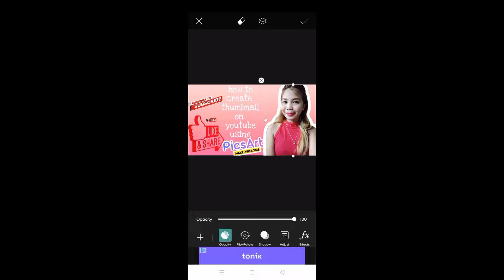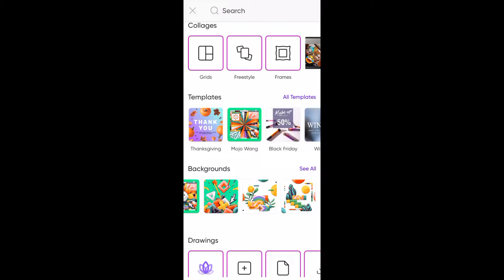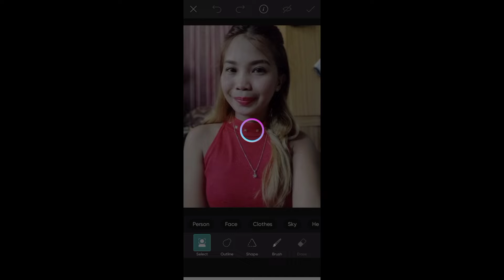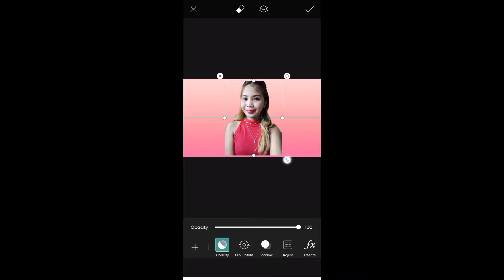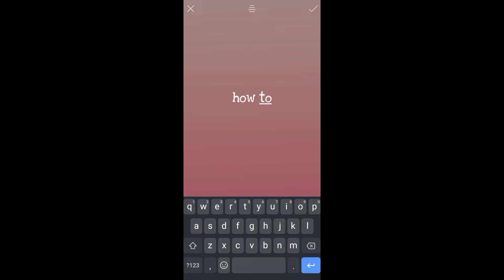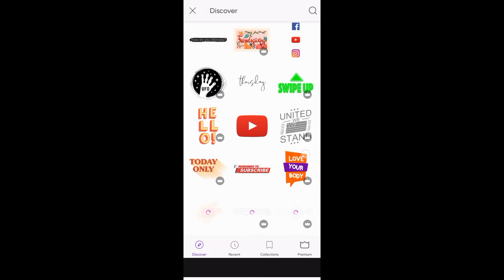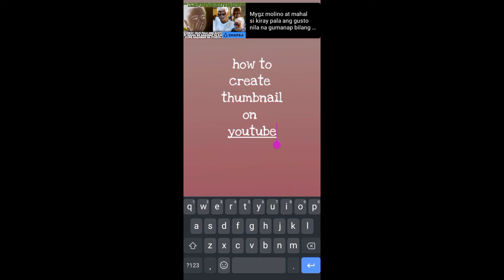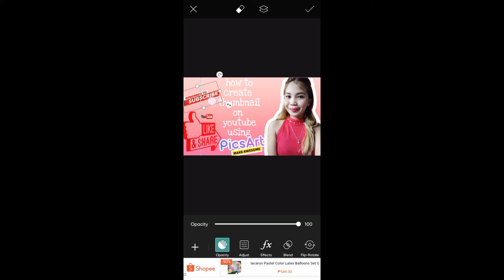PANO GUMAWA NG THUMBNAIL GAMIT ANG PICSART